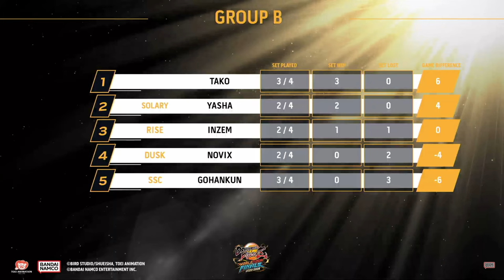Dragon Ball FighterZ World Tour Finals 2022-23 Pool B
Pool A of theWorld Tour Finals 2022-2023 of Pool A